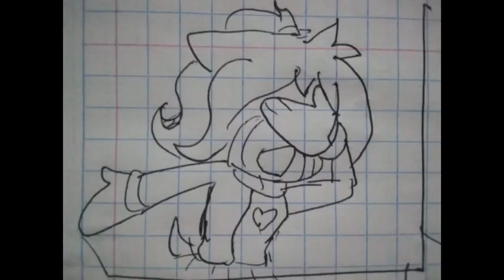La Rosa De Guadalupe "La galleta del Mal" El fin de shadisa?!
Solo diafruten el video ando con bloqueo creativo y no se que subir :"v